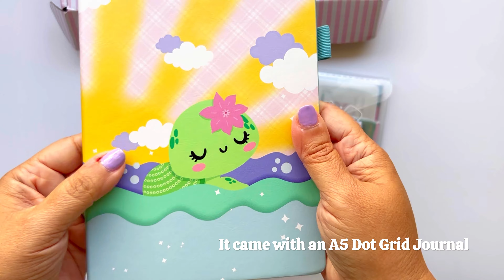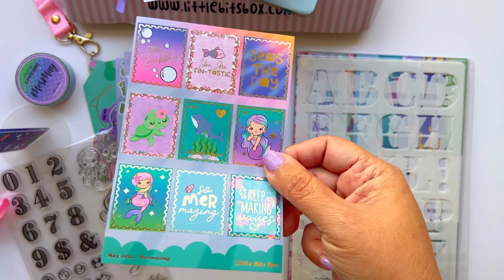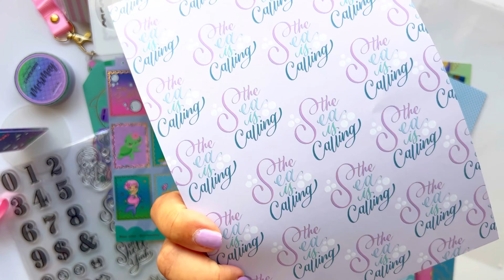Planner Subscription Box - Little Bits Box by Mommy Lhey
Are you ready to see what is in this month's Little Bits Box by Mommy Lhey? If you are thinking about a super fun planner subscription Little Bits Box is for you!  This month's  the theme is perfect for summer!  Do you journal?  Or scrapbook?  Memory plan?  This subscription box covers it all!